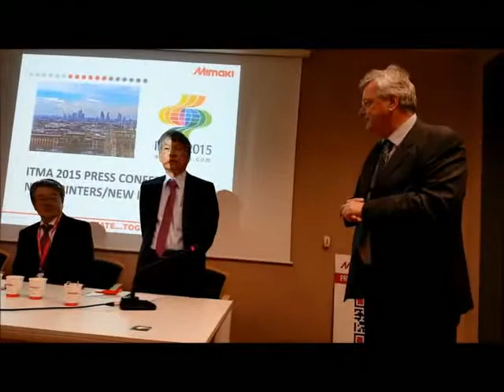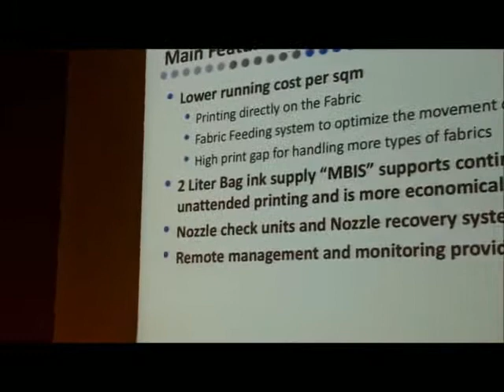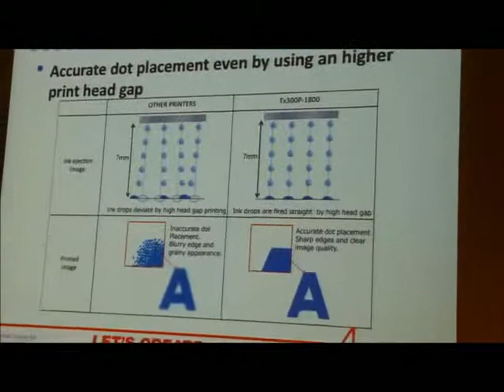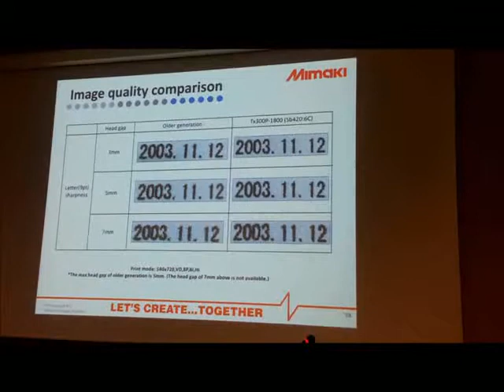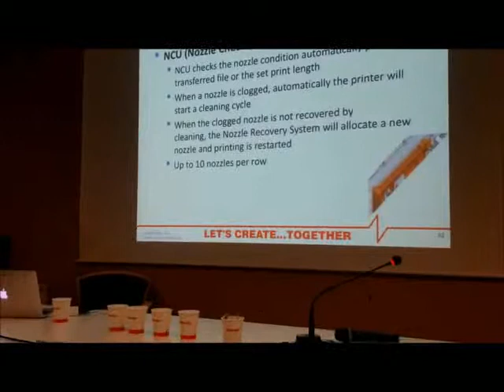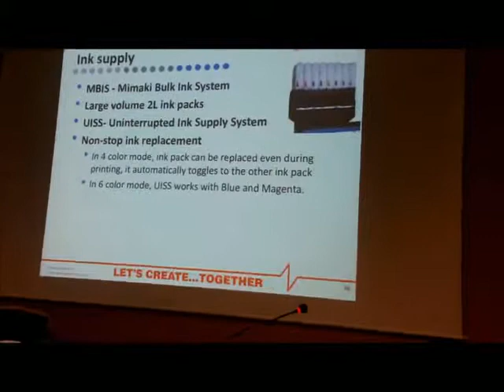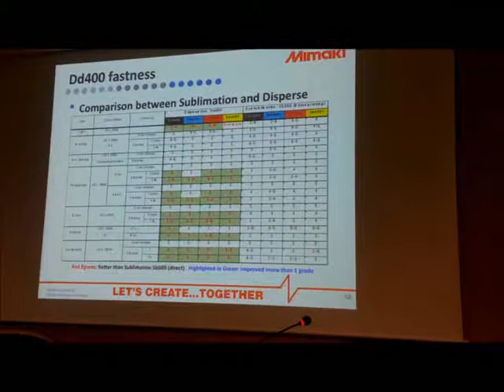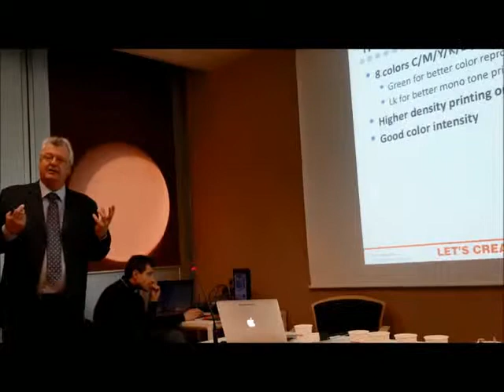Mimaki presentation at ITMA 2015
Mimaki presentation by Mike Horsten, General Manager Marketing EMEA, Mimaki Europe